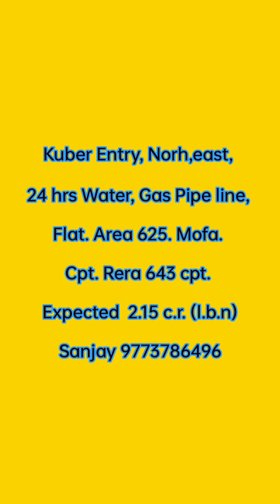2 Bhk Flat Resale@625 Sq.ft. M.O.F.A.@645 Sq.ft. R.E.R.A.@2.15 Cr. Marve Road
Available  for. Sale 2bhk.
Fully Furnished  Flat
for Sale at marve road
4 year's of  Good Society
Opp. Jain. Mandir,  Higher Floor.
New BLDG, Modular  Kitchen,
Q parking,  lift, excellent view,
Kuber Entry, Norh,east,
24 hrs Water, Gas Pipe line,
Flat. Area 625. Mofa.
Cpt. Rera 643 cpt.
Expected  2.15 c.r. (l.b.n)

dining rooms
Jogging track
Play zone
Kids play zone
Central lawn
Senior citizen area
cover settings
Box cricket
Water body
Indoor library
Group setting
Club house
Well equip gym
Exercise pool
Coffee shop
Launch area
Ampli parking
Fire fighting system
Modern security